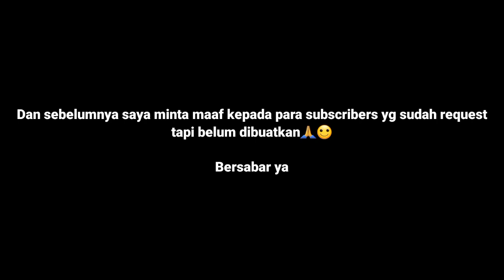BANYAK BUS ARTIS!!!!! Suasana Makam Sapuro Pekalongan, Minggu/21-November-2021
seperti biasa, kali ini Hilal berada di Makam sapuro, Pekalongan. Kira" ada bus apa aja ya??? Tonton yuk

Dan aktifkan juga ya loncengnya biar tdk ketinggalan video dari saya berikutnya

NB.Bagi yg sudah request tapi belum saya buatkan, Minta maaf yg sebesar-besarnya ya🙏🙂
insyaallah ntah kapan tak buatin kok, tenang aja